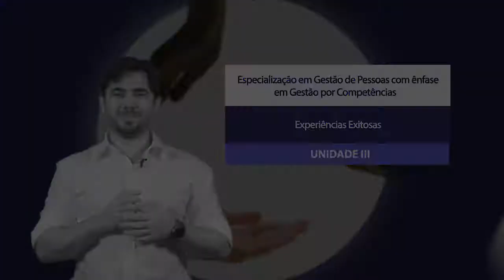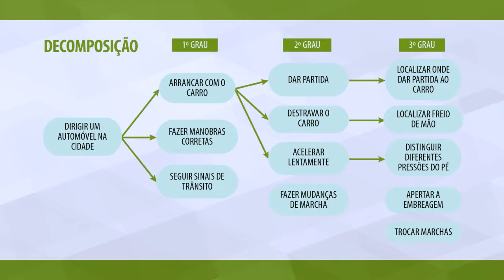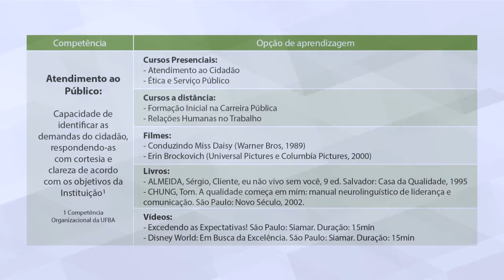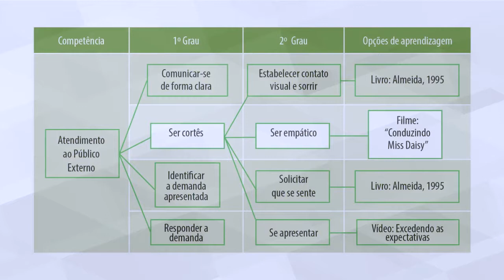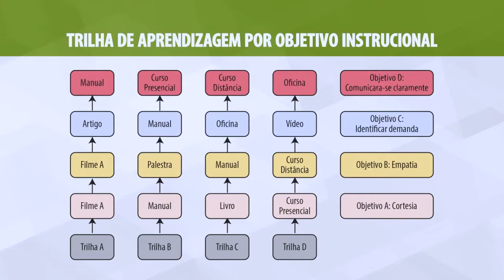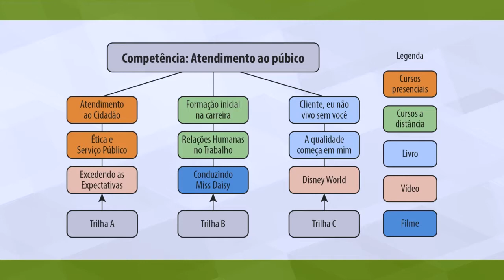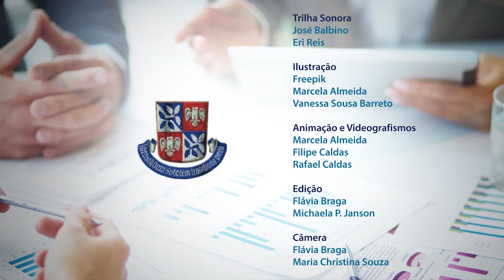Gestão de Capacitação por Competências | Unidade 3